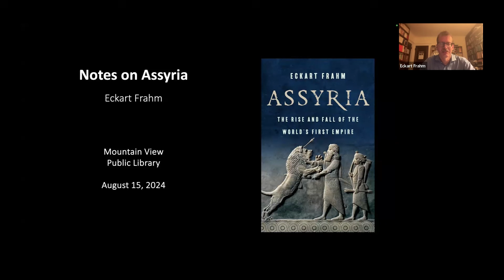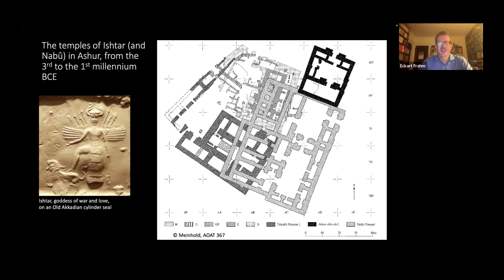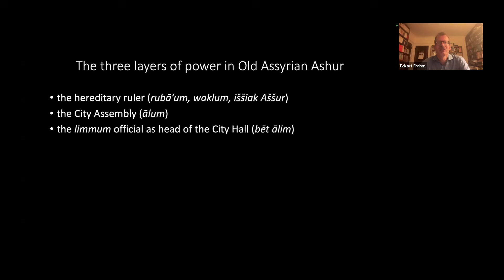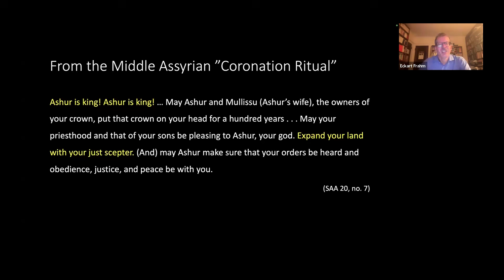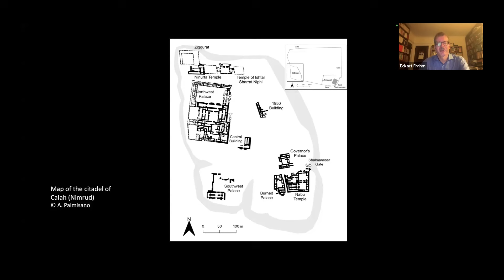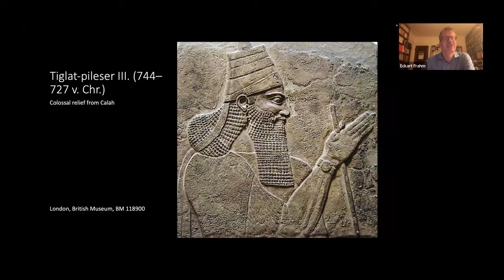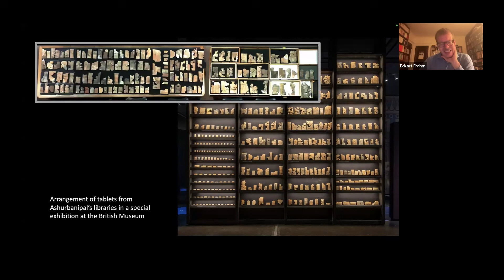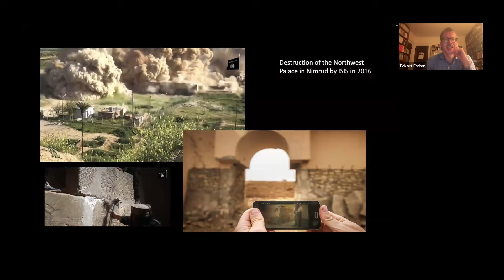Assyria: The Rise and Fall of the World’s First Empire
Join us for an ancient history talk with Yale professor Eckart Frahm as he discusses his fascinating new book, Assyria: The Rise and Fall of the World's First Empire.

In this talk, historian Eckart Frahm covers the epic story of Assyria and its formative role in global history. At its height in 660 BCE, the kingdom of Assyria stretched from the Mediterranean Sea to the Persian Gulf. It was the first empire the world had ever seen. Assyria’s wide-ranging conquests have long been known from the Hebrew Bible and later Greek accounts.

But nearly two centuries of research now permit a rich picture of the Assyrians and their empire beyond the battlefield: their vast libraries and monumental sculptures, their elaborate trade and information networks, and the crucial role played by royal women. Frahm's authoritative account of this civilization is essential to understanding the ancient world and our own.